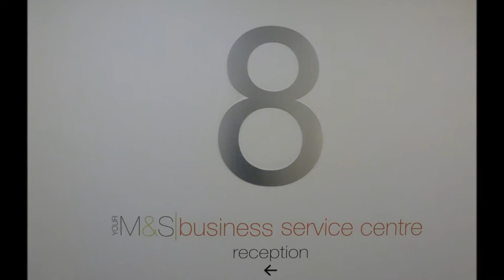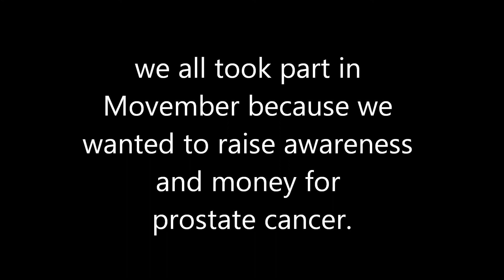movember Mo&Show (M&S)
a short film featuring those of us who sported facial hair in November to raise awareness of prostate cancer